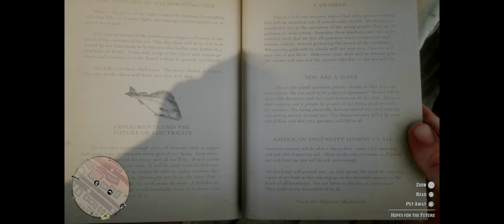RED DEAD REDEMPTION 2 GAMEPLAY 2018 12 02 20 46 20 04